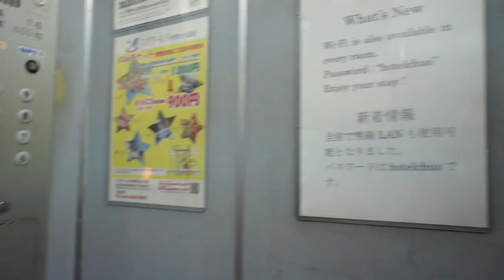Goin' Home - Part 1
Osaka - Kansai Airport